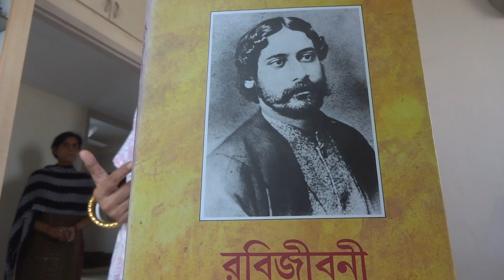gaba tomar sure , dao se binajantra - swagatalakshi dasgupta